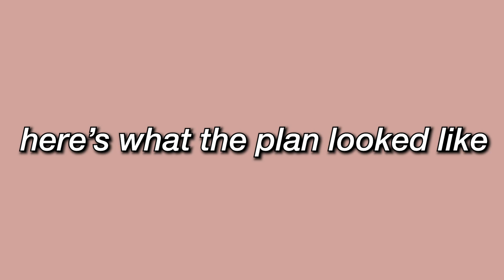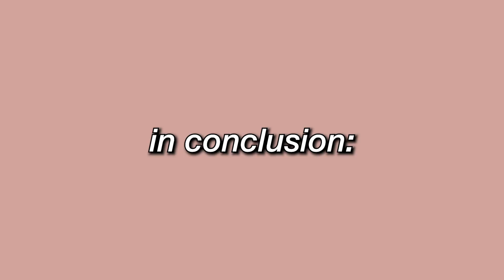I Tried Chloe Ting's 2021 Hourglass Challenge For 2 Weeks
Save $$
- EHPlabs code: TATYANA10

Equipement:
Camera: Canon EOS M50
Audio: Rode VideoMicro
Ring Light: Amazon Video Dimmable Ring Light
Editing: Adobe Premiere Pro